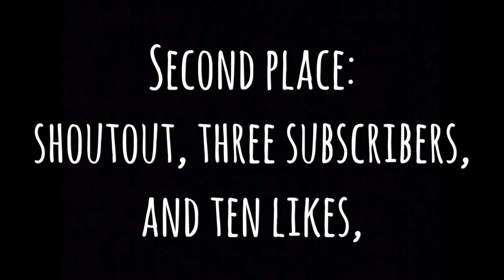LPS Art Contest! (OPEN)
Rules in the video

Theme: Spring ( Must include LPS )
Due Date: March 10
Comment " Enter me!" To join

Form:
User:
Pass:

Password: Flowers 🌹🌷🌼🌻🌺🌸💐

People:
1.) QuickyLPS Productions
2.) LPS MysticalGalaxy
3.) LPS Treasure Production
4.) LPS Moon Light TV
5.) Aj Lover
6.) LPSSof and Soph
7.) LPS Lixa
8.) Willow Bear TV
9.) LPS Angel
10.) umatiel o3o
11.) The Cow Show
12.) LPS Pepper
13.) Jinxed Emotions